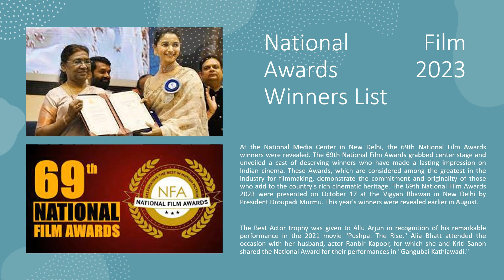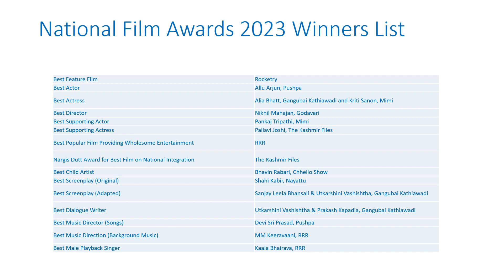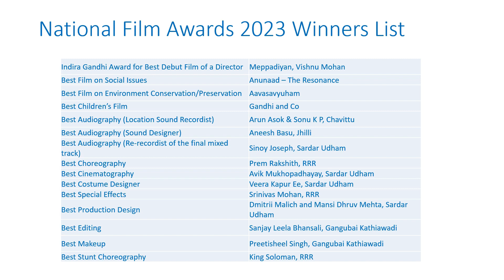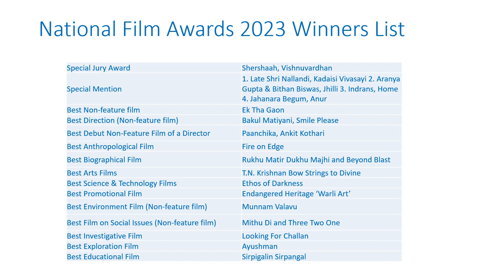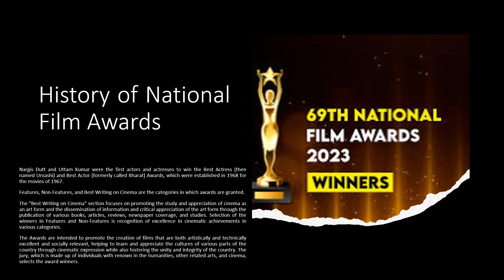69th National Film Awards 2023 Winners Full List, History of National Film Awards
National Film Awards 2023 Winners List
69th National Film Awards 2023 Winners List
At the National Media Center in New Delhi, the 69th National Film Awards winners were revealed. A galaxy of exceptional winners were revealed at the 69th National Film Awards, which took center stage.
The 2023 National cinema Awards honored the best work in the Indian cinema industry and recognized the extraordinary skill and originality in a number of categories.

At the National Media Center in New Delhi, the 69th National Film Awards winners were revealed. The 69th National Film Awards grabbed center stage and unveiled a cast of deserving winners who have made a lasting impression on Indian cinema. These Awards, which are considered among the greatest in the industry for filmmaking, demonstrate the commitment and originality of those who add to the country's rich cinematic heritage. The 69th National Film Awards 2023 were presented on October 17 at the Vigyan Bhawan in New Delhi by President Droupadi Murmu. This year's winners were revealed earlier in August.

The Best Actor trophy was given to Allu Arjun in recognition of his remarkable performance in the 2021 movie "Pushpa: The Rise." Alia Bhatt attended the occasion with her husband, actor Ranbir Kapoor, for which she and Kriti Sanon shared the National Award for their performances in "Gangubai Kathiawadi."

Every year, the National Film Awards serve as a symbol of distinction for Indian cinema. The Union Ministry of Information and Broadcasting's Directorate of Film Festivals oversees the organization of the National Film Awards. They honor movies for their outstanding artistic and technical qualities as well as their social importance, demonstrating the potential of film as a medium for both art and impact.

In 1954, the National Film Awards debuted under the moniker "State Awards." Only the best films in several regional languages were nominated for awards at that time. It began honoring the performers and crew members who worked on the movies in 1967. Nargis was the first actor to receive the Best Actress Award for her work in Raat Aur Din, while Uttam Kumar received the Best Actor Award for his work with Antony Firingee in Chiriyakhana.
The National Film Awards have come a long way since they were first presented for films released in 1953. The number of awards has increased over time. For the first six years, it was standard practice to present the Regional Best Award to the National Best Film itself. Originally known as "State Awards," they included two President's Gold Medals, two certificates of merit, and silver medals for twelve regional films. The number of awards rose with time.

Nargis Dutt and Uttam Kumar were the first actors and actresses to win the Best Actress (then named Urvashi) and Best Actor (formerly called Bharat) Awards, which were established in 1968 for the movies of 1967.
Features, Non-Features, and Best Writing on Cinema are the categories in which awards are granted.
The "Best Writing on Cinema" section focuses on promoting the study and appreciation of cinema as an art form and the dissemination of information and critical appreciation of the art form through the publication of various books, articles, reviews, newspaper coverage, and studies. Selection of the winners in Features and Non-Features is recognition of excellence in cinematic achievements in various categories.
The Awards are intended to promote the creation of films that are both artistically and technically excellent and socially relevant, helping to learn and appreciate the cultures of various parts of the country through cinematic expression while also fostering the unity and integrity of the country. The jury, which is made up of individuals with renown in the humanities, other related arts, and cinema, selects the award winners.